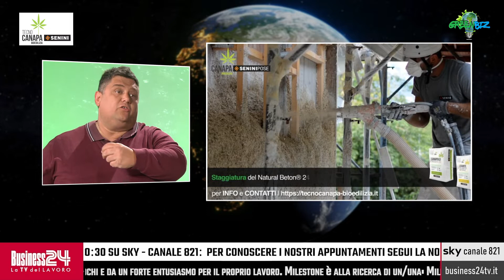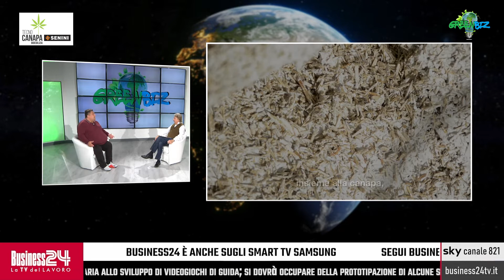GreenBiz puntata 14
Con: Tecnocanapa Senini | Nova Tek
Ha presentato: Marco Columbro